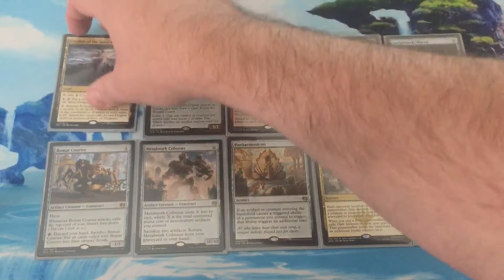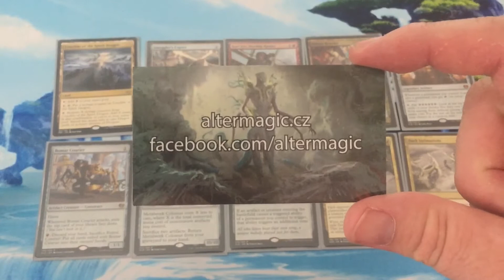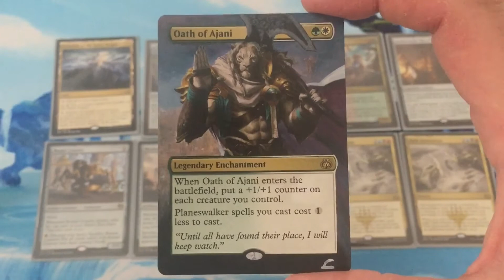Doomsday giveaway 1 of 10 8/10/17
Fan Mail
Groveland MA 01834